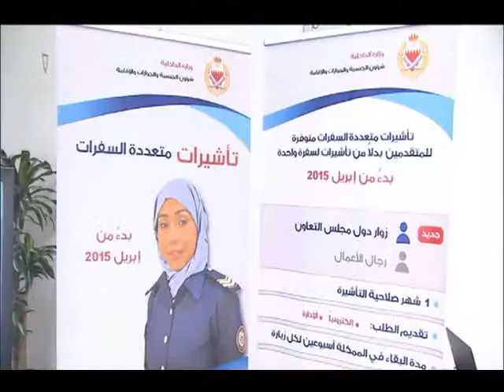البحرين : اهني في البحرين – تدشين التأشيرات الالكترونية والفورية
الوصف
 اهني في البحرين – تدشين التأشيرات الالكترونية والفورية